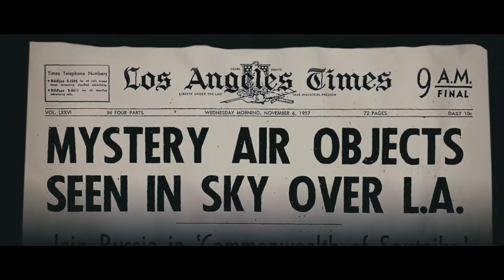World Invasion: Battle Los Angeles (HD Trailer)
Kinostart ist der 14. April 2010